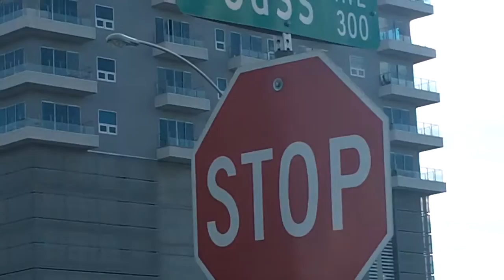Tallest Man in The WORLD.Get's to hear about JESUS.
Tallest Man in Las Vegas Nevada U.S.A. get's to hear that Jesus love's him.